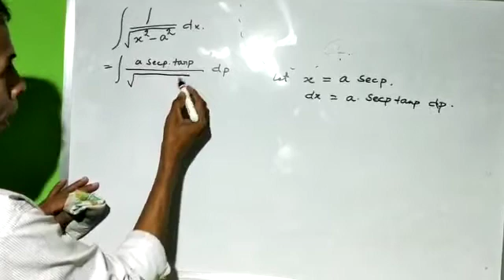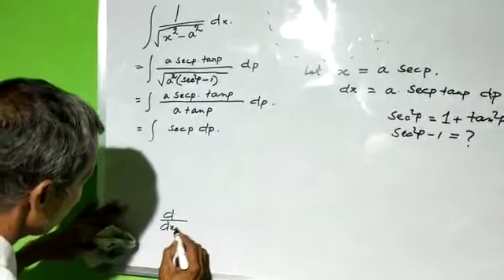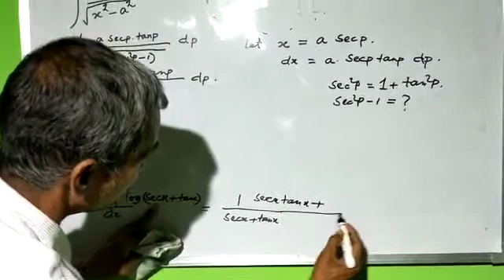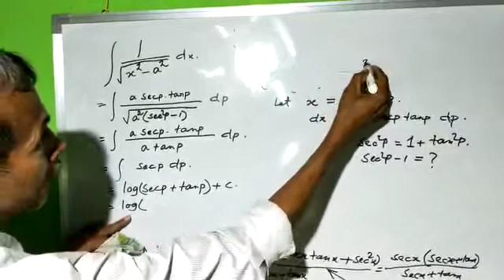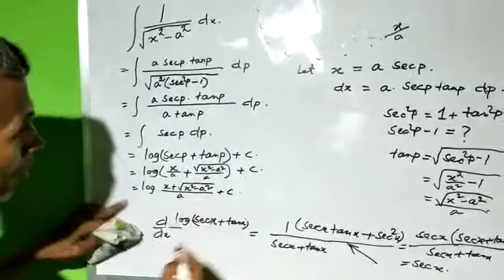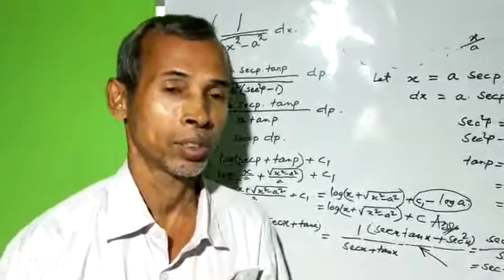290 Integration of 1/ root over x² – a² dx hint let x= ? class 12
class 12
      integral  calculus

   Integration of  1 / root over  x² – a² dx

let x=? .

  Thanks from  I like and love Maths and others    .